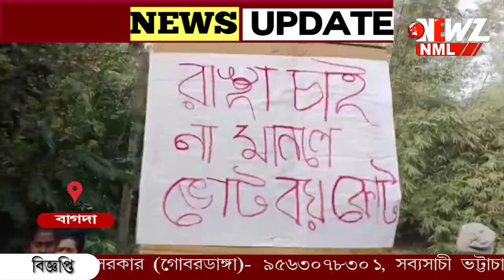ভোটের আগে রাস্তা ঠিক না হলে ভোট বয়কটের ডাক বাগদা এলাকায়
ভোটের আগে রাস্তা ঠিক না হলে ভোট বয়কটের ডাক গ্রামবাসীদের। বেহাল রাস্তা সংস্কারের দাবীতে পথ অবরোধ করে বিক্ষোভ গ্রামবাসীদের।ঘটনায় চাঞ্চল্য বাগদার আইসঘাটা উত্তর পাড়া এলাকায়।